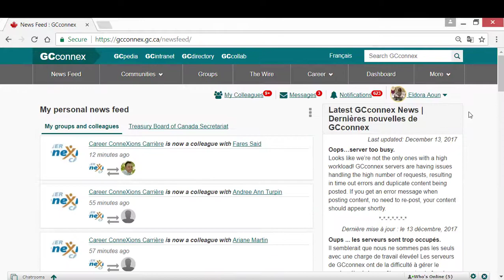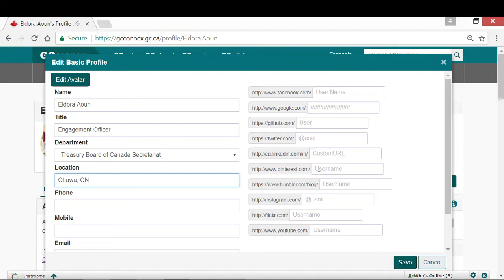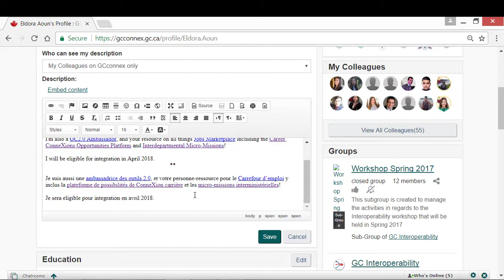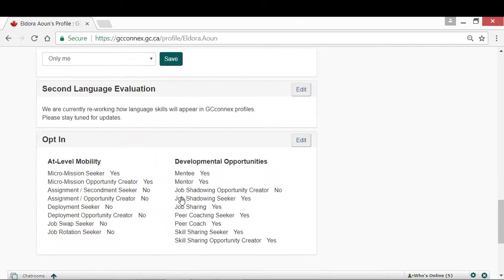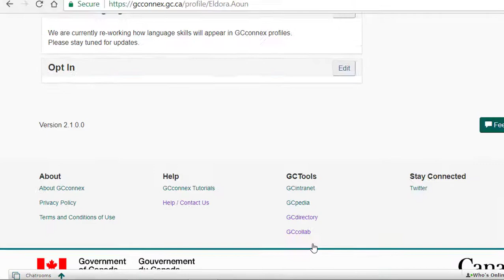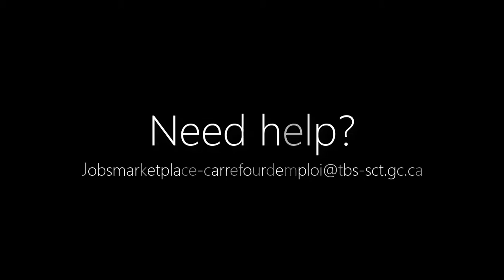How to Build a Great GCconnex and GCcollab Profile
This video goes through all the major sections of a GCconnex and GCcollab profile, and teaches you how to reach 100% of your profile strength!

Although this video was recorded on the GCconnex.gc.ca platform, the same steps apply to GCcollab.ca.

SCRIPT.
Hi,

This video is a tutorial on how to build a great GCconnex profile.

To access your profile, start by logging in to GCconnex.

Click your username on the top right corner of the page. Then click My Profile.

The first step in creating your profile is editing the Basic Profile section.

If your GCDirectory information is up to date, click the Sync with GCDirectory button to quickly auto fill your name, department, and phone number.

To edit, click the Edit button - and fill out the fields with the appropriate information.

You can also link your social media accounts, such as Twitter, Facebook, and LinkedIn, for users to learn more about you.

If you would like to add a profile picture, you can do so by clicking the Edit Avatar button.

When you are done, click Save.

The next section in your profile is the About Me. This section is a free text box for users to freely express any professional information they would like to share. This area can be used like a cover letter.  You can mention:
• Some of your most notable accomplishments,
• Your current work initiatives,
• Your specialization, and
• Your career goals -
• If you are a COOP, RAP or FSWEP student, you may also use this space to highlight when you will be graduating and looking for permanent employment.

Don’t forget that it is important to be respectful of both official languages when writing your About Me.

The next section in your profile is your Education.

Followed by your Work Experience. In the Work Experience section, you can tag you colleagues to show who you have worked with during the position.

The Skills section is a very important feature in your profile. The information provided in this section is leveraged by the Opportunities Platform to match talent to opportunities.

To add a skill, click the Edit button, then Add New Skill. Begin typing your skill in the provided text box.

The system will auto-suggest skills based on the first letters you’ve typed.

This ensures that all users are using the same language to describe a skill, and limits the use of acronyms or miss spelling. If the skill you are typing does not appear in the auto suggest list, you can override the system and add new skills to help grow the skills inventory.

Remember that the Skills section only allows you to list 15 of your top skills. This is so you emphasize the skills that you excel at most compared to your peers, as well as skills that you wish to grow in your career.  Be strategic and thoughtful when completing this section – it’s one of the most crucial ones!

The avatars next to your skills are your colleagues who have endorsed your experience and ability in the skill. This is a great way to informally recognize colleagues, and because avatar appears next to the skills endorsed, there is some transparency and accountability. Managers can use these endorsements to seek out a reference check and speed up the skill validation process.

The next section shows what opportunities you have participated in via the Opportunities Platform. If you would like to hide this section from other users, you can modify its visibility access by clicking the drop-down menu to your preference.

The Second Language Evaluation box is being reprogrammed and is currently disabled. So for now, you do not need to add any information.

And finally, there’s the Opt-In section.

The Opt-In box is where you register to the type of opportunities you are interested in on the Opportunities Platform. There are 10 different development opportunities and at-level mobility mechanisms to choose from.

To opt-in, click edit and check the boxes to the opportunities you wish to create and/or seek.

Opting-in is a mandatory step to gain full access to the The Opportunities Platform.

Please note that the Opt-in box is only visible to you, other users will not see this section when viewing your profile.

Click Save.

Once you have finished filling out all the sections in your profile, you can see your profile strength on the right hand side of your profile. If your profile isn’t at 100%, click See Details to discover where in your profile information is missing

And that is how you build a great profile on GCconnex!